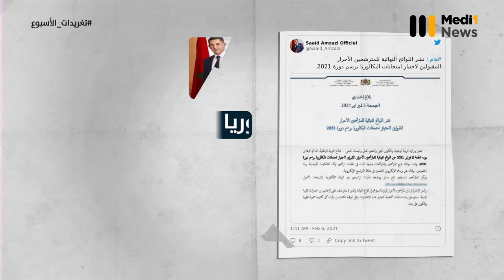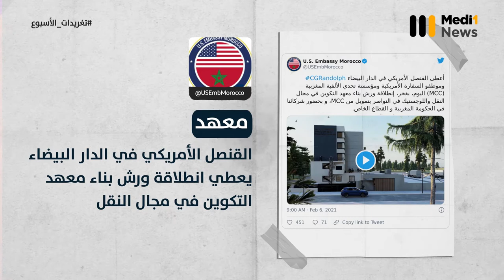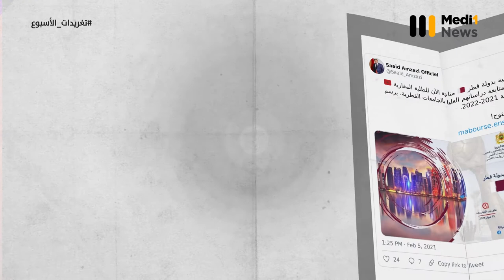أبرز التغريدات لهذا الأسبوع